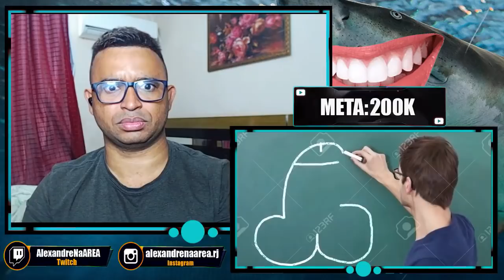REACT | deixei o minecraft mais difícil pro meu amigo sem ele saber - Saiko Joga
Configurações do meu PC:

Processador: fx 8320e
Mobo: Ga970 USB3
GPU: gtx 750 ti 2gb gddr5